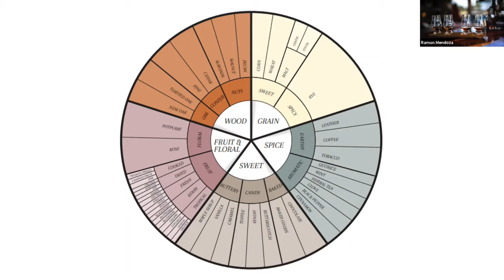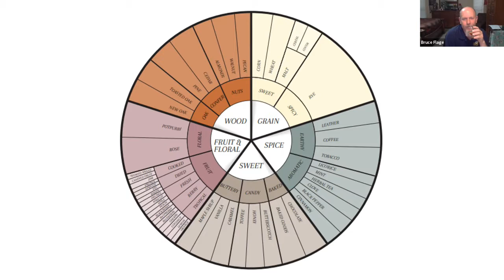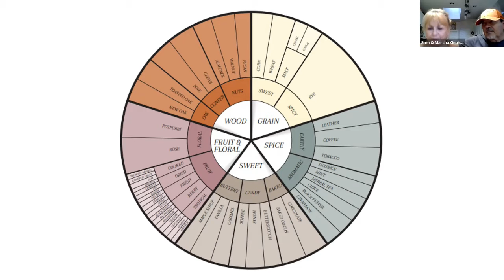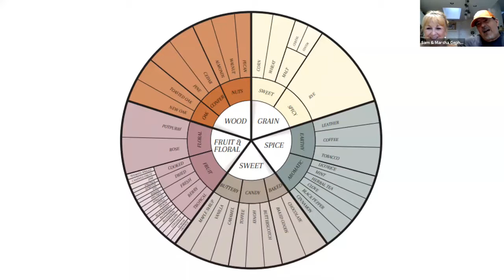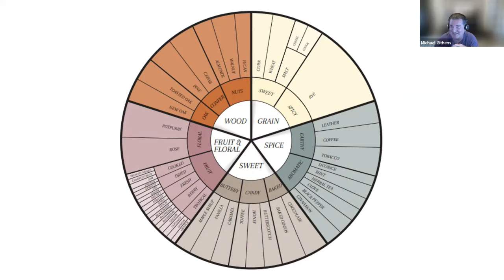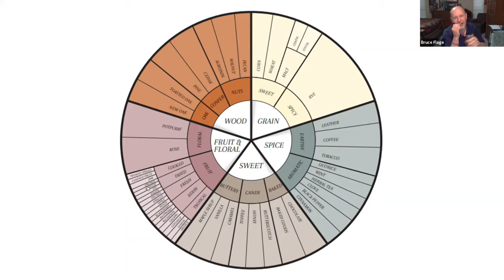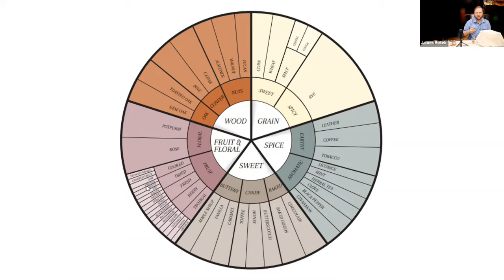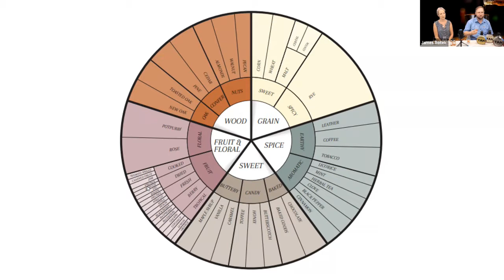Tahwahkaro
Virtual Tasting with Tahwahkaro and Shannon Hood.